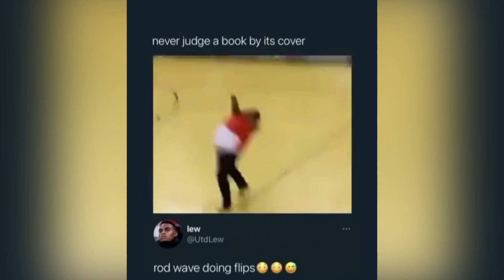A Ninja battle royale game?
Here’s a Naruto battle royale game😂 if you want to learn more about this game click this link